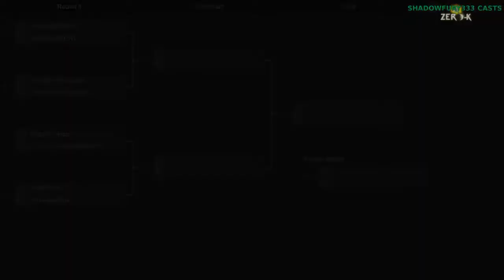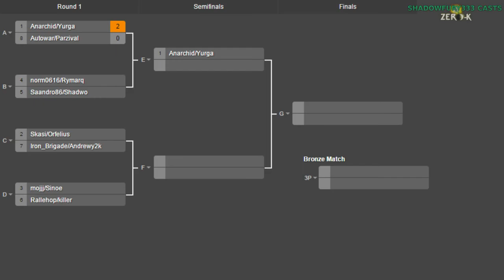2014/12/20 2v2 Tournament - Quarterfinals: Anarchid & Yurga vs Parzival & AutoWar - Zero-K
This is the last tournament of the year for Zero-K, and we are starting off with a somewhat lopsided match.

Anarchid & Yurga vs Parzival & AutoWar (Group A)

Map 1: Intersection v3 (Light Vehicles & Cloaky vs Cloaky & Light Vehicles)

Map 2: Small Supreme Battlefield v2 (17:37) (Hovercraft & Air vs Amphibious & Cloaky)

Map 3: Icy Run v2 (24:20) (Cloaky & Light Vehicles vs Cloaky & Gunships)